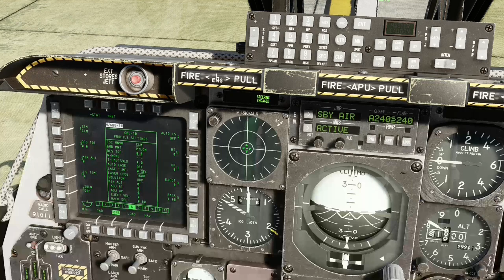DCS A-10Cii GBU-10 laser guided bomb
before i forgot to engage the laser after release, works so much better now